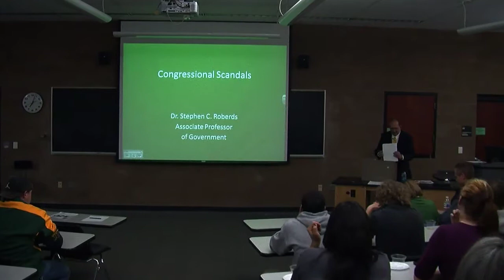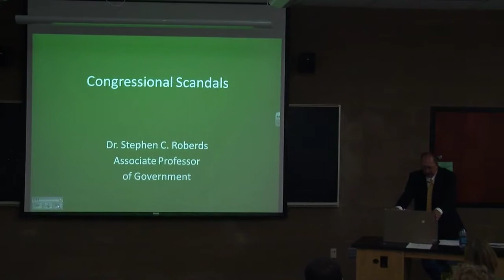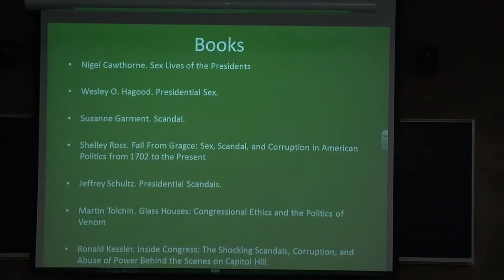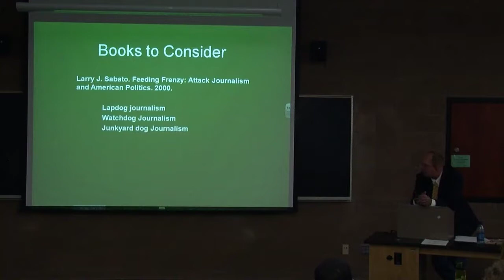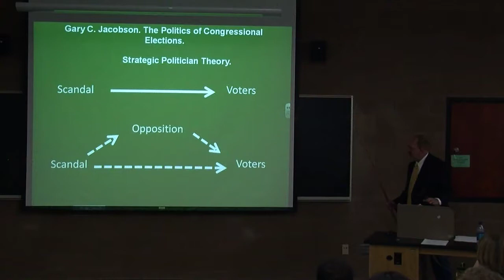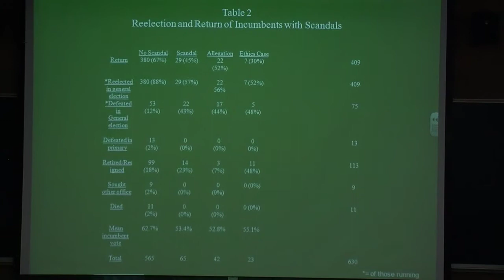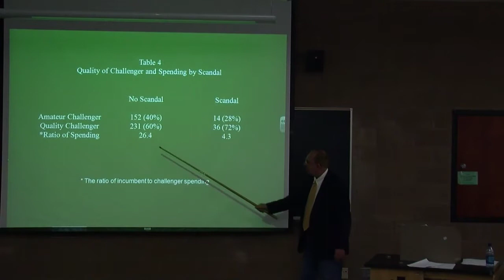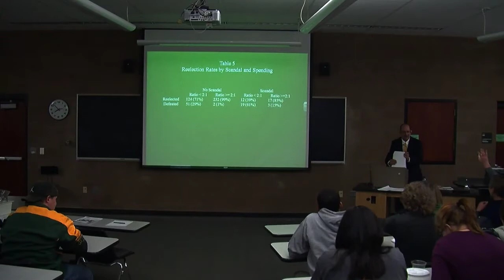Congressional Scandals - Dr. Stephen Roberds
Political scandals have come to dominate the news media, campaigns, and government itself. Hardly a day goes by that media do not report new revelations concerning some alleged moral or impropriety. Political scandal coverage is as much a news topic as Hollywood scandals and sports figures ethical lapses. Despite the increased attention to political scandals, very little systematic research has been done on scandals. This talk will report results from a study of all U.S. Senate incumbent scandals for the years 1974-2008. Some of the questions discussed include:

• Do candidates with scandals experience negative electoral consequences?

• Why/how do some candidates with scandals lose reelection while others win?

• Do different types of scandals affect elections differently?

• Are there more scandals today than in the past, why or why not?

Faculty Lecture Series